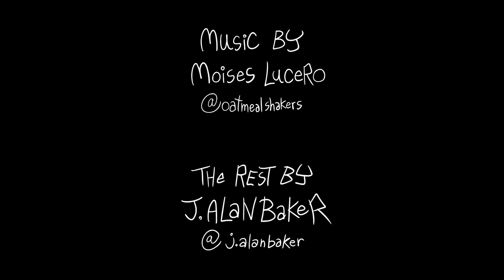Sex Woman in Space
My short for Titmouse's 5 Second Day 2023